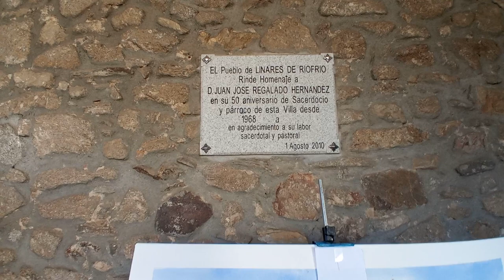Linares de Riofrío exposición de pinturas 2023.